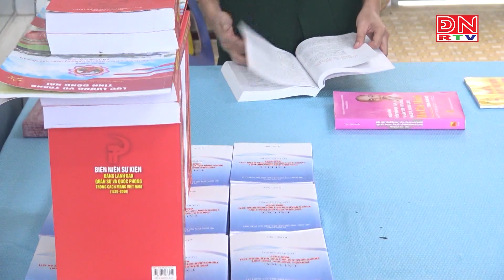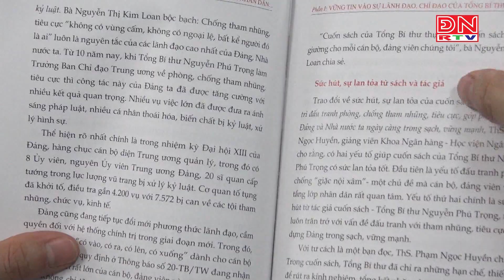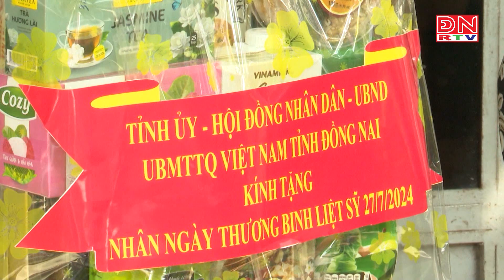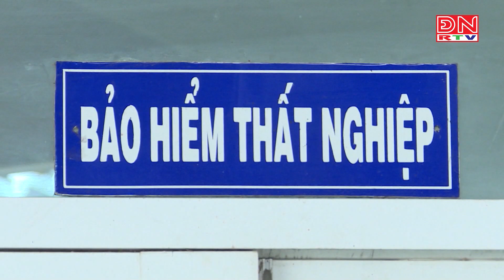Bản tin tiếng Nhật ngày 25-07-2024